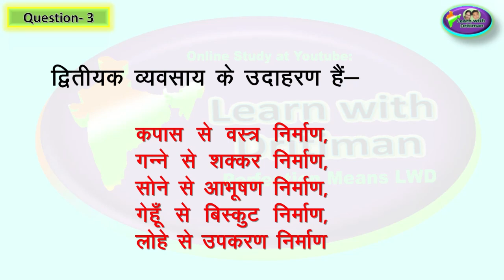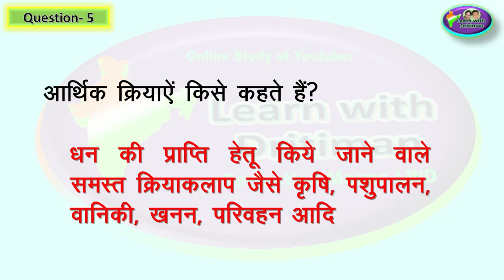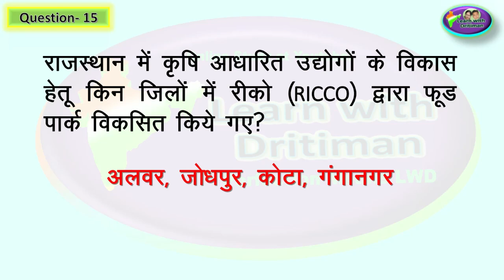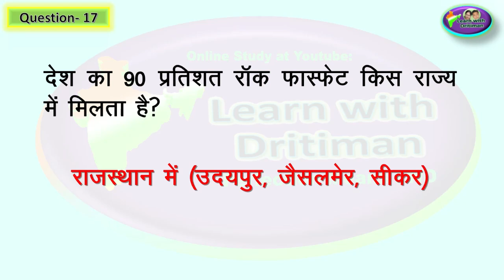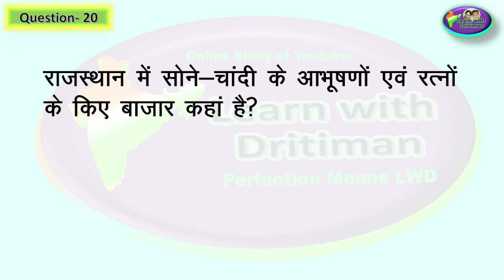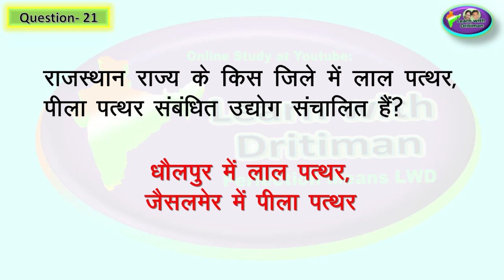rajasthan gk class-8 | ch-5 | Rpsc | reet | 1st,2nd grade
rajasthan gk class-8 | ch-5  | Rpsc | reet | 1st,2nd graderajasthan gk class-8 | ch-4 जनसंख्या | Rpsc | reet | 1st,2nd grade
rajasthan gk class-8 | ch- | Rpsc | reet | 1st,2nd graderajasthan gk class-8 | ch-2 | 1857 का स्वतन्त्रता संग्राम और राजस्थान | Rpsc | reet | 1st,2nd grade